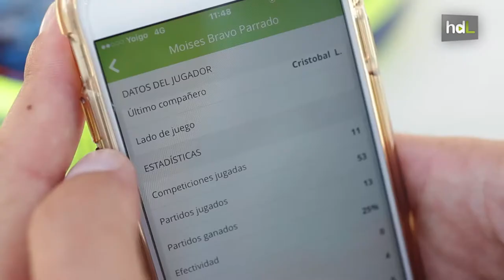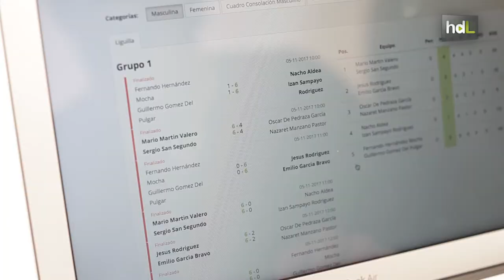HDL Padel Manager, una app que pone en contacto a jugadores y clubes de pádel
Una aplicación que permite a los jugadores amateur de pádel estar al tanto de sus encuentros y a los clubes organizar de forma sencilla sus competiciones. Se trata de Padel Manager y es fruto del trabajo de unos emprendedores en Málaga. Acaban de firmar un acuerdo con la Federación Española de Pádel.